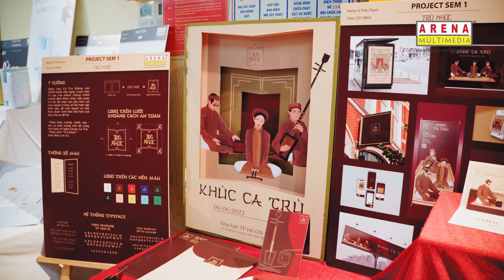Arena 30 Ngày Qua: Tháng 6, tháng tự hào với những khoảnh khắc muôn màu | Arena Multimedia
🔥 ARENA 30 NGÀY QUA | Tháng 6 này Arena có gì hot?

✨ Vậy là chúng ta vừa đi qua một tháng giao mùa với nhiều thay đổi mới. Tháng 6 của bạn như thế nào? Tại Arena Multimedia, tháng 6 vừa rồi là một khoảng thời gian tuyệt vời với rất nhiều những hoạt động thú vị và hấp dẫn, thu hút đông đảo các Arenaites cùng những bạn trẻ yêu sáng tạo tham gia.

✨ Hãy cùng chúng mình quay ngược thời gian, điểm qua những khoảnh khắc ấn tượng và đáng nhớ của tháng 6 trong series hoàn toàn mới, Arena 30 ngày qua nhé!

DIRECTOR: PHÁT LOA PHƯỜNG
SCRIPT WRITTER : PHÁT LOA PHƯỜNG
HOST: PHÁT LOA PHƯỜNG
PRODUCER: PR TEAM - MEDIA TEAM
CAMERAMAN: NGUYÊN PHÚC
VIDEO EDITOR: NGUYÊN PHÚC